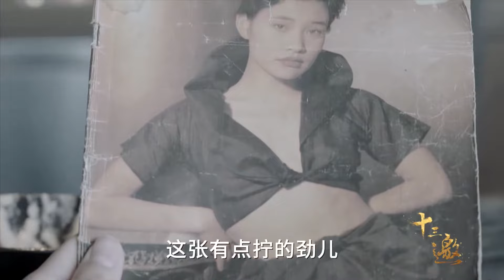富人挥霍资源，却让普通人勤俭节约？拒绝罪恶平摊！纪实风云